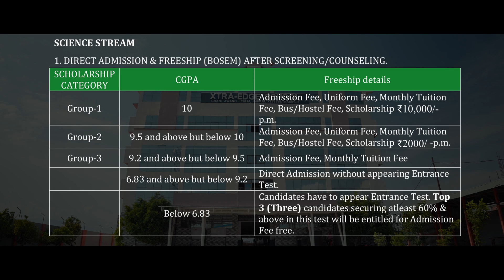Xtra-Edge School || Science Stream Admissions Now Open!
Ready to elevate your academic journey? Grab exciting scholarships & freeship benefits based on your performance!

For BOSEM Students:
⭐ Group-1 (CGPA 10): Full freeship (Admission, Uniform, Tuition, Bus/Hostel) + ₹10,000/month scholarship
⭐ Group-2 (CGPA 9.5–9.9): Same as Group-1 but ₹2,000/month scholarship
⭐ Group-3 (CGPA 9.2–9.4): Admission + Tuition Fee free
⭐ CGPA 6.83–9.19: Direct Admission (No Entrance Test)
⭐ Below 6.83: Appear Entrance Test — Top 3 scorers (60%+) get Admission Fee free!

For CBSE & Other Boards:
📘 95%+ (No additional subject): Full freeship (Admission, Uniform, Tuition, Bus/Hostel)
📘 60%–94.9% (No additional subject): Direct Admission (No Entrance Test)
📘 Below 60%: Entrance Test — Top 3 scorers (60%+) get Admission Fee free!

Limited seats! Secure your spot now!